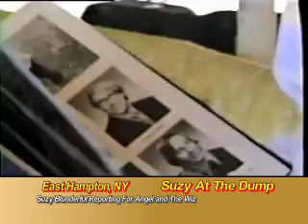Suzy Blunderful At The Dump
"Suzy Blunderful: At The Dump" here it is my good friends...sit back and enjoy a blast from the past. the wonderfully talented Susan McGraw as Suzy Blunderful, star TV reporter. here is the complete unedited segment for your pleasure.